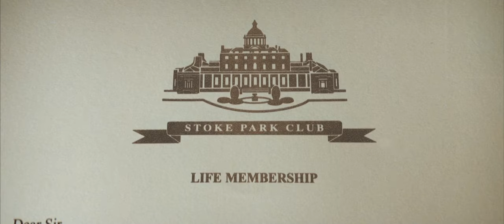Layer Cake (2004) - Ending Scene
After cleverly manipulating Dragan and the Serbs into thinking that their stolen pills had been seized by the police, XXXX and his team prepare to sell the pills to Eddie Temple, but Mr. Temple has made a slight change to their agreement.

Directed by: Matthew Vaughn
Written by: J. J. Connolly
Cinematography by: Ben Davis
Edited by: Jon Harris
Starring: Daniel Craig, Colm Meaney, Kenneth Cranham, George Harris, Jamie Foreman, Sienna Miller, Michael Gambon, Marcel Iureș, Tom Hardy, Ben Whishaw, Burn Gorman, Sally Hawkins, Dexter Fletcher